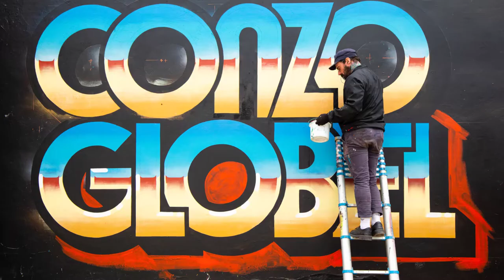Stunning Graffiti Photography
If you love Graffiti and photography these are our favourite shots from iPhotography PLUS members and the overall graffiti photography competition winner.

🔗LINKS🔗
🎙️ Podcast Shows